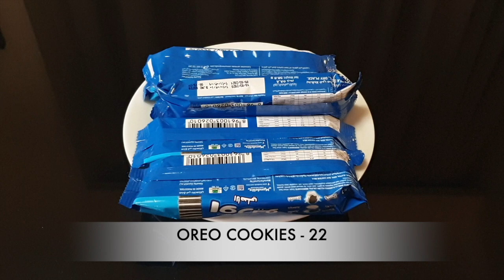Oreo Biscuit Choco Lava Cake Only 4 Ingredients Without Egg, Oven in Lock Down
Oreo biscuit choco lava cake recipe only 4 ingredients without egg, oven in lock-down, Easy oreo choco lava cake recipe.

How to make Oreo cake, Oreo chocolate lava cake, Chocolate Cake, Oreo Biscuit lava Cake, in 3 ingredients Perfectly Super Soft, Moist, Perfect Treat For Your family & Stay safe |  without oven, egg, cocoa powder and dark chocolate | ওরিও বিস্কুট কেক মাত্র ৪ উপাদানে

Ingredients:
- Oreo cookies / Oreo biscuits
- Chocolate
- Milk
- Baking powder

Choco Lava Cake Recipe | Only 4 Ingredients Without cocoa powder, Egg, Oven | Easy Choco Lava Cake in Lock-Down

@YouTube  @YouTube Movies  @Popular on YouTube  @YouTube Nation  @YouTube Creators  @YouTube Music  @YouTube Trends @YouTube World View